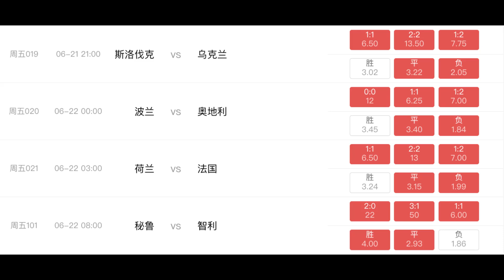6.21方向+比分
019欧洲杯
斯洛伐克 vs 乌克兰
欧洲足球锦标赛2024(在德国)
06/21 21:00
双方均有进球【是】
1-1/1-2/2-2
主负防平
角球小9.5
020欧洲杯
波兰 vs 奥地利
06/22 00:00
总进球数2-3
0-0/1-1/1-2
主负防平
角球大9
021欧洲杯
荷兰 vs 法国
06/22 03:00
双方均有进球【是】
1-1/1-2/2-2
主负防平
角球小9
101美洲杯
秘鲁 vs 智利
美洲国家杯 2024 (在美国)
06/22 08:00
秘鲁 +0/0.5
2-0/3-1/1-1
主不败
角球大8
扎马雷克 vs 法尔科
埃及超级联赛
06/22 00:00
法尔科 +0.5/1
0-1/1-1/1-2
客不败
角球小9
胆：
021欧洲杯【双方均有进球【是】】
串：
【全五串一】容错一

微信公众号：天天推荐菜单

泡泡聊天官网【ya.cn】

安卓手机：在应用商店或者百度搜索【MosTalk】

苹果手机：直接在APP STORE搜索【MosGram】

下载完成后 请加我泡泡聊天: SP199大写的SP【千千】